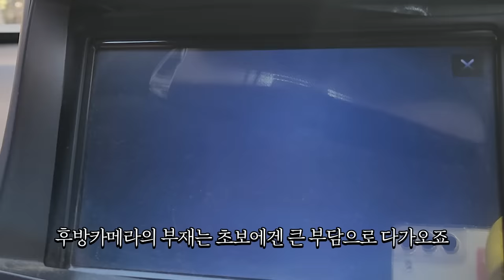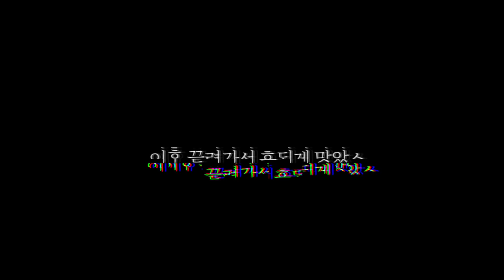여보 그쪽으론 가지마!!!!!!!!!!!!!!!!!!!